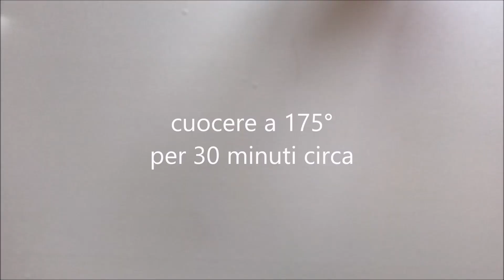torta di arance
Qualche giorno fa, cercando una ricetta per una torta, ho ritrovato un libro di ricette al quale sono molto affezionata. Si tratta di "Scacciapensieri Ricettario della signora Amelia" di Fattorie & Pandea. Qualcuno se lo ricorda? Me l'aveva regalato una signora molto riservata quanto gentile che abitava nel mio palazzo, aveva saputo che mi piaceva fare torte e biscotti, é stato il mio primo libro di ricette "da grandi", dopo il manuale di Nonna Papera. Tra le tante ho scelto di preparare la torta di arance. La scelta non è stata casuale, prima di tutto perchè in casa avevo un bellissimo, grosso e profumato arancio, e si sa che di questi tempi si deve uscire solo se indispensabile. In secondo luogo perchè in questi giorni è difficile trovare sia la farina che il lievito e questa torta non ha nè l'una nè l'altro.
Ho stuzzicato la tua curiosità? Allora guarda il mio video!

Ecco gli ingredienti:
- 3 uova;
- 150 gr di zucchero;
- 50 gr di fecola di patate;
- 150 gr di marina di mandorle;
- succo e buccia di 1 arancia e mezza;
 - un po' di zucchero a velo da spolverizzare.